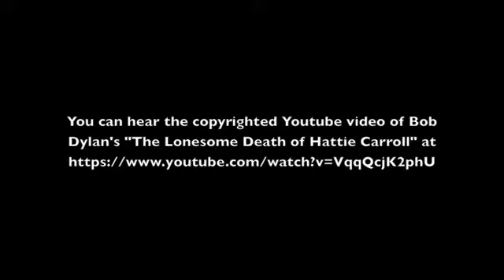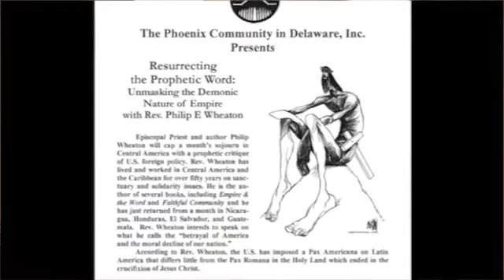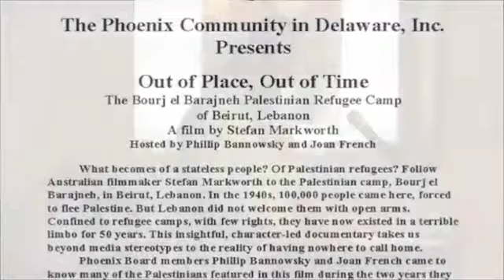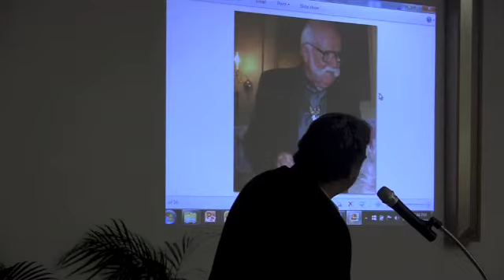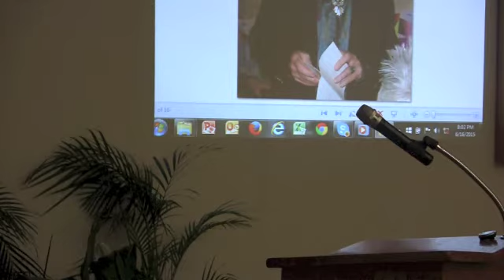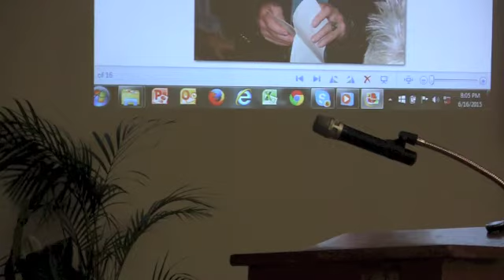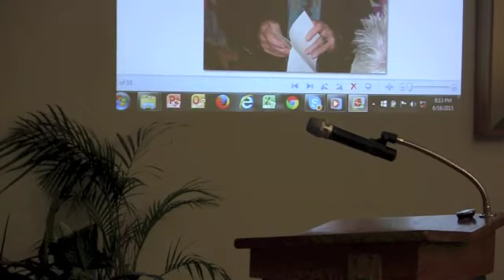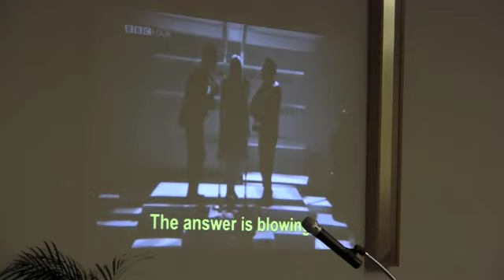Rev Robert W Andrews Memorial